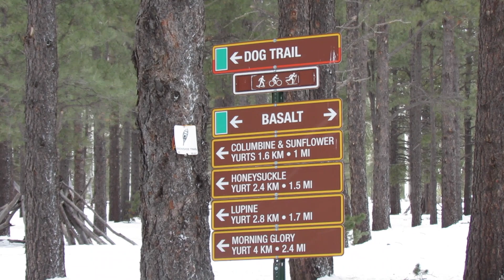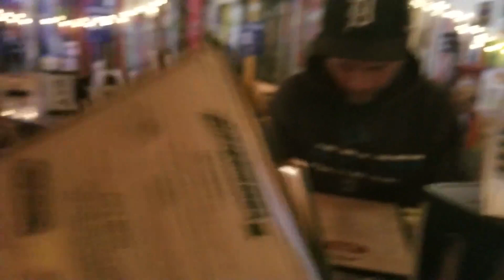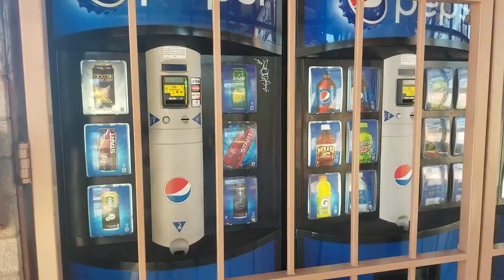TAGESAUSFLUG IN DEN ARIZONA SCHNEE || DEUTSCHER VLOG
machten einen tages ausflug nach flagstaff und haben ein bisschen mit dem schnee gespielt. arizona ist nicht nur ein wuesten land. hier gibs auch schnee hehe.

wish code  jkwmxrd
code ABAILEY10
uber code ANNEB3661UE
uberEATS code eats- anneb3661ue